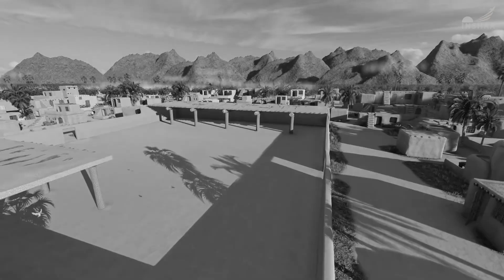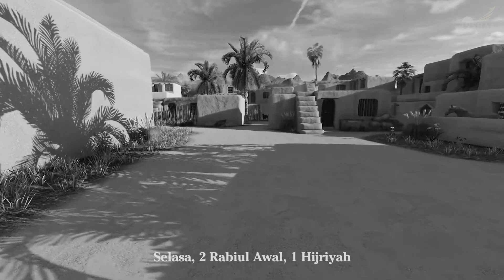Saat-Saat Genting Menuju Madinah - Ketika Rasulullah Membuat Kambing Kurus Keluarkan Susu Melimpah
Ini adalah video part 4 dari episode sejarah perjalanan hijrah yang dilakukan rasulullah bersama umat Islam.

Sejarah perjalanan hijrah Rasulullah dimulai dari Mekah pada tanggal 1 Rabiul Awal menuju Madinah. Hal itu dilakukan setelah ada serangkaian peristiwa yang dilakukan oleh orang-orang Quraisy kepada Rasulullah dan umat Islam. Sempat menginap 3 malam di Gua Tsaur, untuk menghindari pengejaran kaum musyrikin, sebelum berangkat ke Madinah.

Perjalanan ke Madinah ditempuh selama 8 hari 7 malam, dengan beragam hambatan, termasuk pengejaran oleh Suraqah. Bertemu juga dengan Ummu Ma'bad yang kemudian Rasulullah menunjukkan mukjizatnya.

Akhirnya, Rasulullah sampai di Madinah pada hari Senin 8 Rabiul Awal, sebelum kemudian menetapkan tempat tinggal pada Jumat 12 Rabiul Awal. Salah satu referensi perjalanan adalah apa yang disampaikan oleh Ibn Abbas:
عَنِ ابْنِ عَبَّاسٍ، أَنَّهُ قَالَ: وُلِدَ نَبِيُّكُمْ يَوْمَ الِاثْنَيْنِ، وَخَرَجَ مِنْ مَكَّةَ يَوْمَ الِاثْنَيْنِ، وَنُبِّئَ يَوْمَ الِاثْنَيْنِ، وَدَخْلَ الْمَدِينَةَ يَوْمَ الِاثْنَيْنِ، وَتُوُفِّيَ يَوْمَ الِاثْنَيْنِ.
“Nabi kalian dilahirkan hari Senin, keluar dari Mekah hari Senin, diangkat menjadi nabi hari Senin, masuk Madinah hari Senin, dan wafat pada hari Senin”. (H.R Imam Ahmad).

Kemudian, pada tahun 17 H, peristiwa hijrah dijadikan acuan dalam penamaan tahun dalam kalender Islam, bernama Hijriyah. Hingga kini, kalender Hijriyah tetap digunakan.

inShaa Channel menyajikan informasi seputar sejarah peradaban Islam, kehidupan Islam dan Muslim. Video di sini hanyalah sebagai referensi, berupa pengumpulan data dari berbagai sumber penulisan sejarah, riset  data, foto dan video yang dikemas dalam bentuk entertainment.